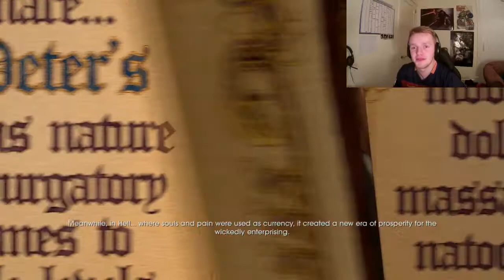CLUBBING WITH SHAKESPEARE | SAINTS ROW: GAT OUT OF HELL | EPISODE 2